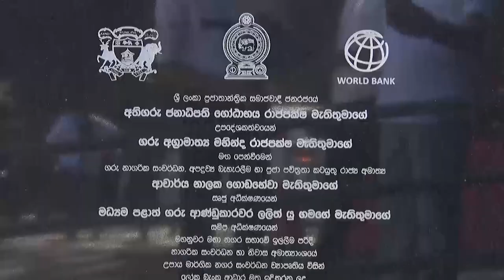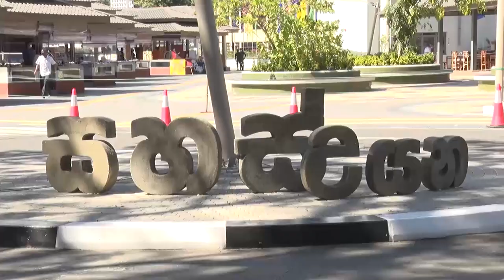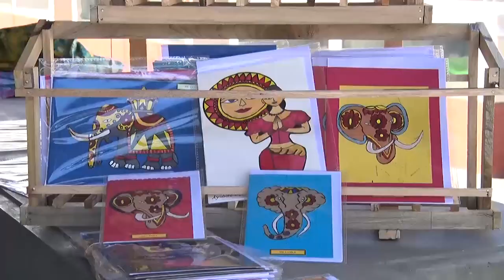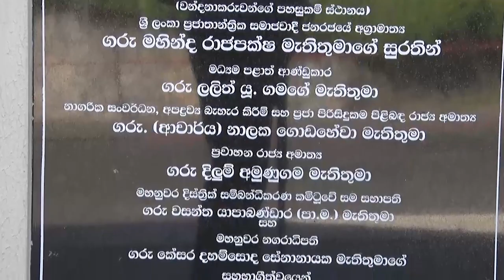opening Kandy - Sahas Uyana & Tomlin Park